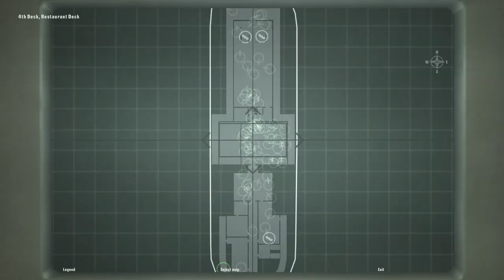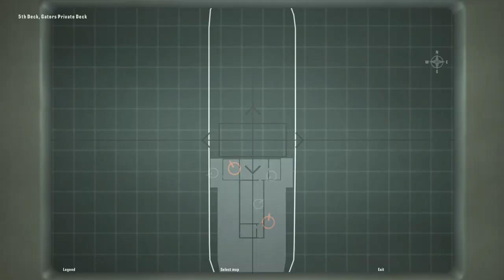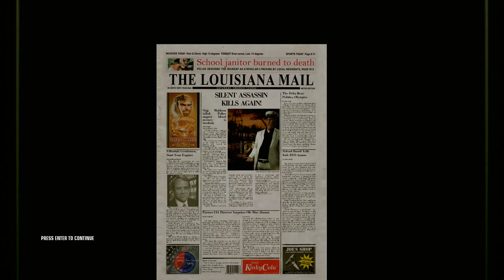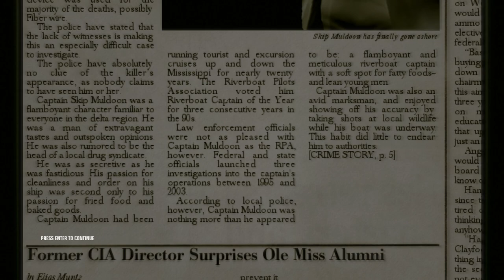Hitman Blood Money mission 7=Death on the Mississippi | Expert | Silent Assassin | Suit only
Death on the Mississippi is the 7th mission in *Hitman Blood Money* where 47 is tasked to kill Captain Skip Muldoon and 6 Gator Gang members namely Adam Hendrikson, Elijah Krup, Everett Jefferson, Joe Netberg, Junior O’Daniel and William S. Corfitz. Most Gator Gang members are killed by accidents whereas Skip is killed by fiber wire while he was peeking at his sailor.

I killed the sailor guard by accident to prevent him from seeing the dead bodies coming from the upper floor. I also sedated the first class purser at the top floor because he often interferes with me going to Skip's private room. I used the bugged exit and spammed _Q_ for escape or else 47 will die instantly when he reaches the bottom floor. It is much easier to do this mission with the default suit.